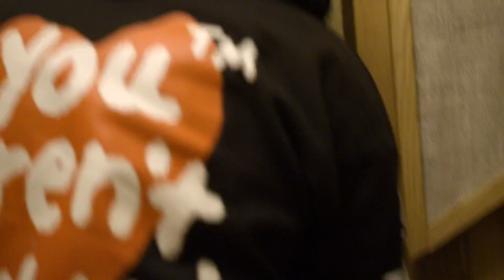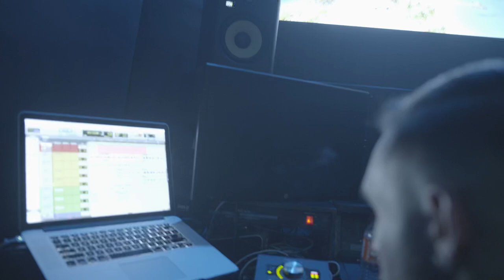Brick Wolfpack & Kap G Record a BANGER!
Welcome to Behind The Mix! In this episode we have a recording session with Brick Wolfpack. Kap G and Lil Mexico also pulled up on us to collaborate on a track. Shout out to the Wolfpack Familia, We made some bangers! Take an exclusive view into the recording process and what is requires when working in the studio.